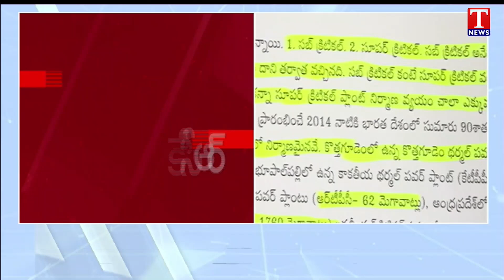KCR Appeal The High Court To Cancel Electricity Commission | T News